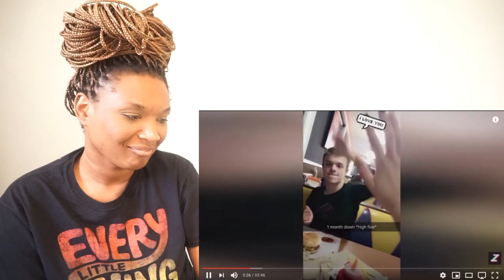cute relationship tik toks REACTION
M3RRY Reacts to cute relationship tik toks

Xoxox
M